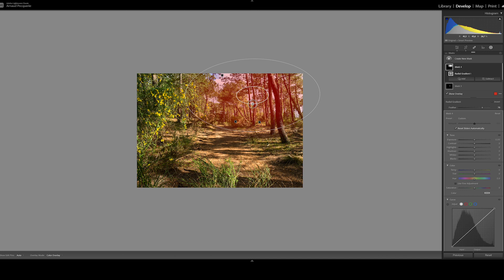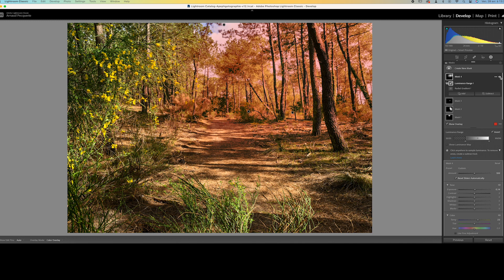Créer un effet lumineux dans Lightroom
Bon visionnage

Matériel Photographique:
Z lens
16-30 mm f4
24-70 f2,8
70-200 f2,8